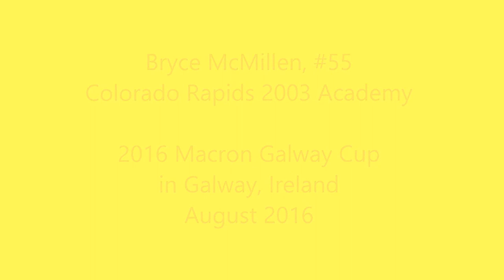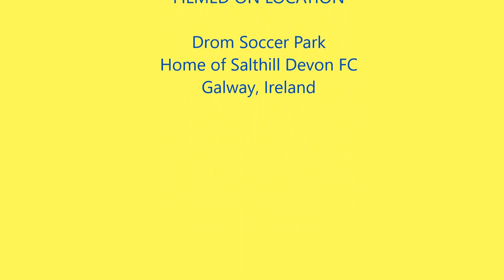Bryce McMillen - Colorado Rapids Academy - 2016 Macron Galway Cup